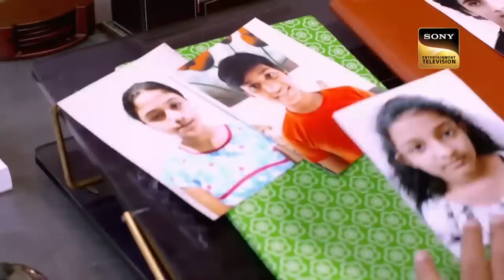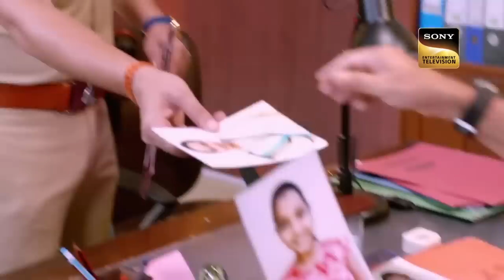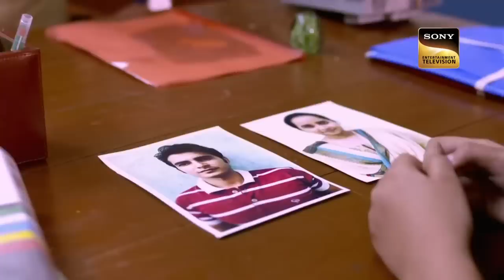When Provocation Had No Limits | Crime Patrol | Inspector Series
A girl is seen carrying a tiffin box who also in a tensed state where she is trying to escape the crowd but faints on the road, and when her tiffin falls open it is seen that it was filled with stacks of notes. And people take notice of it while helping her; summoning the cops. Let's see how severe this scenario gets on investigation.